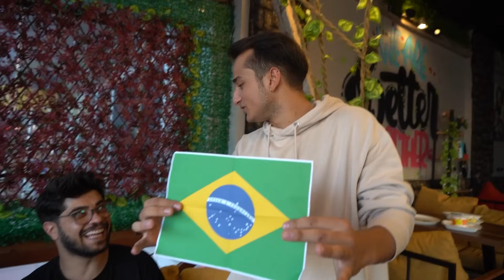ÜLKELERİN OKUL YEMEKLERİNİ DENEDİK! 🍕🥩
Selam arkadaşlar. Bugün Ybj ve Batu ile birlikte okul yemeklerini denedik. Çekerken çok eğlendik. Umarım sizlerde izlerken eğlenirsiniz. çin yemekleri. rusya yemekleri. bi de merhaba. bu açıklamayı okuyan varsa 1 yazsın. :==))

Diğer videolar:

GECE GİZLİCE MARKETTE KALMAK! 🛒  @BATU  (Polise Yakalandım)

Seviliyorsunuz.

Umut Aksakallı